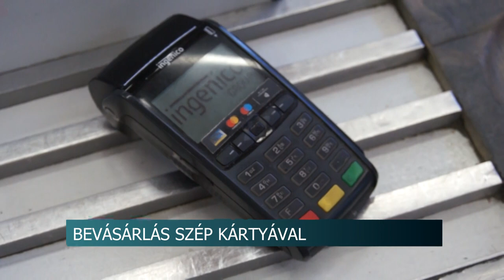Bevásárlás SZÉP kártyával - megnőtt az élelmiszerüzletek bevétele az intézkedés bevezetése óta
Megnövekedett az élelmiszerboltok bevétele, amióta hideg élelmet is lehet vásárolni az üzletekben a Széchényi pihenőkártyával. A drasztikusan emelkedő energia árak nagy hatással vannak egész Európában az élelmiszerárakra is. Magyarország  kormánya az élelmiszerárstoppal reagált erre és február 1-jétől a kafetériaként kapott SZÉP-kártyával is el lehet intézni a bevásárlást.